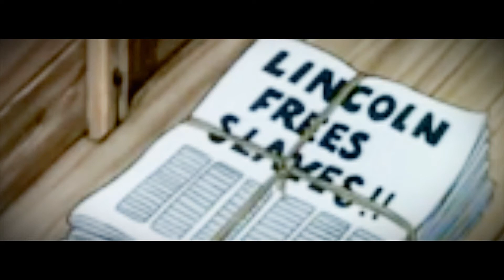Freedom Ain't Free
Reggae Soul